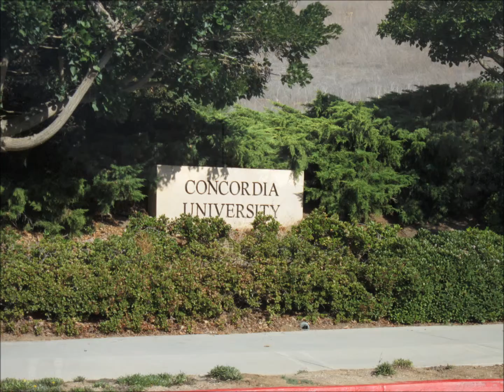Visiting Concordia University in Irvine, California (2014)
We did a drive through the campus of Concordia. I like visiting university campuses.  However, they are more fun to visit when they are filled with students.